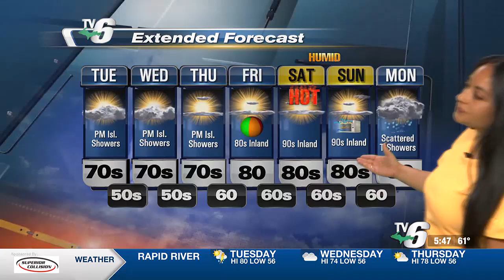07- 09- 2024 weathercast